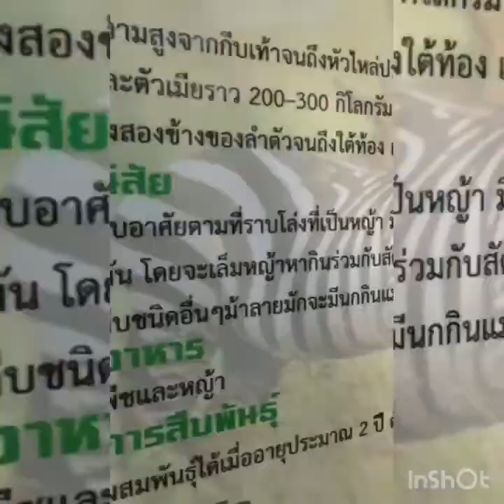เที่ยวอุทยานหินล้านปี และฟาร์มจรเข้ พัทยา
4 พฤศจิกายน 2019: เที่ยวอุทยานหินล้านปีและฟาร์มจรเข้พัทยา กับPeder